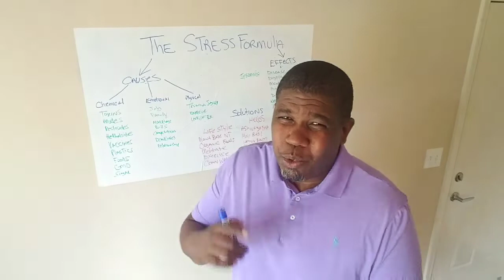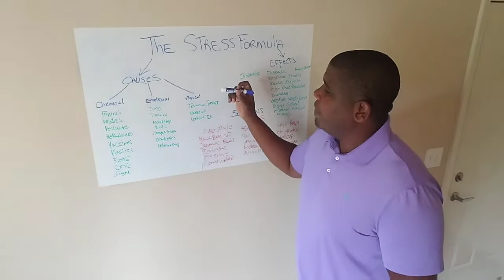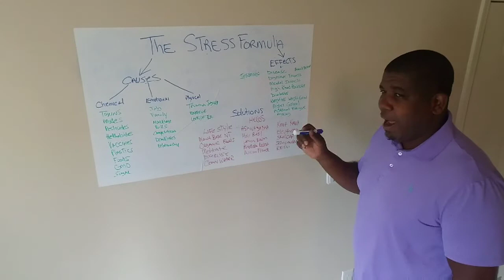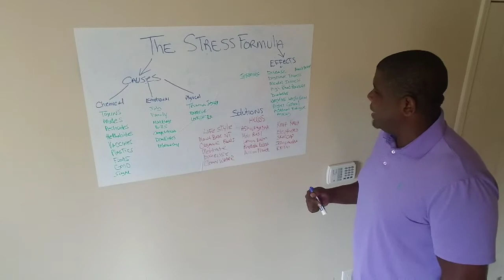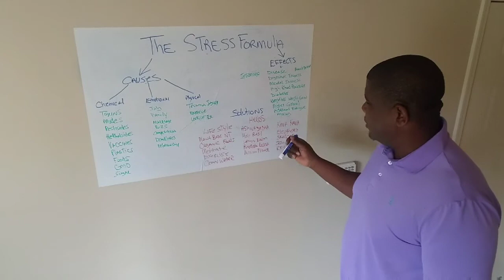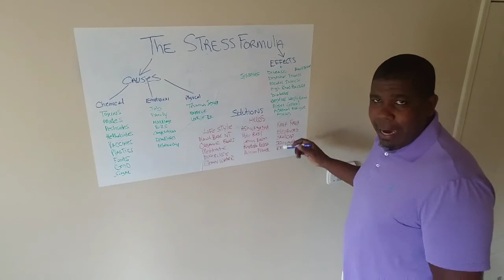The Stress Relief Formula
I detail the three main causes of stress. Then give you the effects and the Solution.

Ashwagandha
Holy Basil
Lemon Balm
Rhodiola Rosea
Passion Flower
Karva Karva
Eleuthero
Skullcap
Schisandra
Reishi